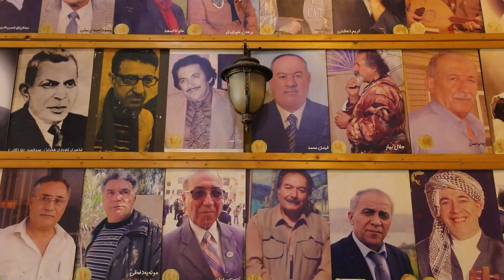Super Tv Promo - پڕۆمۆی سوپەر تیڤی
بەخێربێن بۆ چەناڵی سوپەر تیڤی لە یوتوب
سەبسکرایبی چەناڵی سوپەر تیڤی بکەن لەیوتیوب
سوپەر تیڤی کەناڵێکی خۆشی ئامێزی جیاواز لە هەموو کەناڵە تەلەفزیۆنیەکانی جیهان